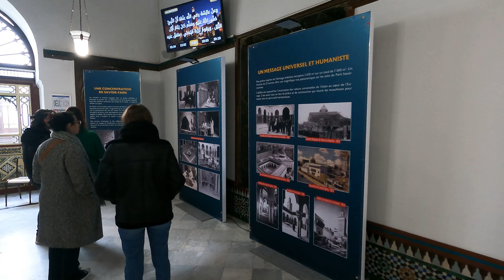Paris Gezilecek Yerler,Büyük Cami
Fransa 🇫🇷 Paris’de Büyük Camii yi gezdik.